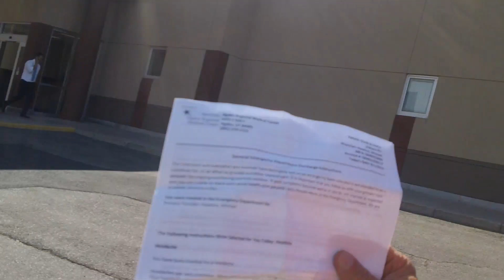Fukushima news; 2016-17 Utah, Ogden Regional medical center Malpractice HOW MANY HAVE THEY KILLED;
UTAH FAKE Dr. Michael Hawkins he is a P.A. pretending to be a DR. A killer Medical Quack FROM HELL;; Kevin d. blanch PhD THE GREAT PACIFIC GENOCIDE;; ,, ,, 573 south 4700 west Ogden,, Utah AML leukemia survivor, ABUSED & almost murdered by; OGDEN Regional Medical Center, HARD CORE MEDICAL derelicts,